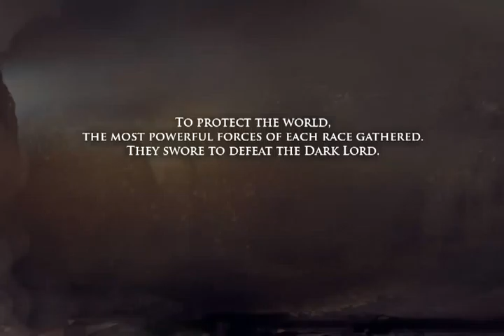Crystal Throne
Will you be the next one sitting on Crystal Throne?
The fate of the world is in your hands!